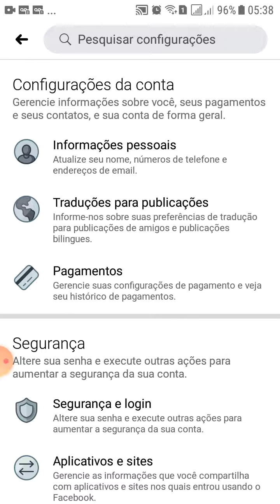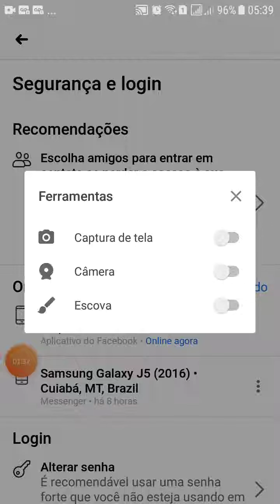Como saber se o Facebook foi clonado hackeado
Será que minha conta do Facebook foi clonada hackeada
 clonar facebook